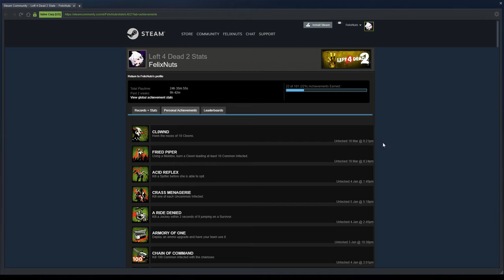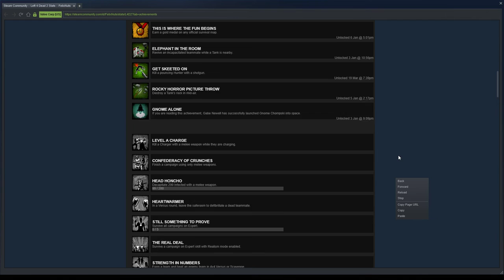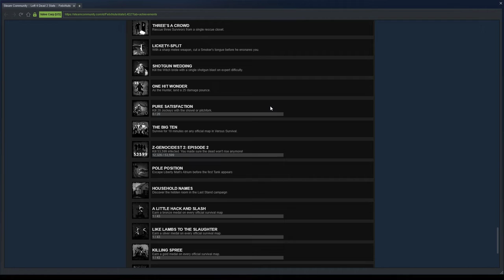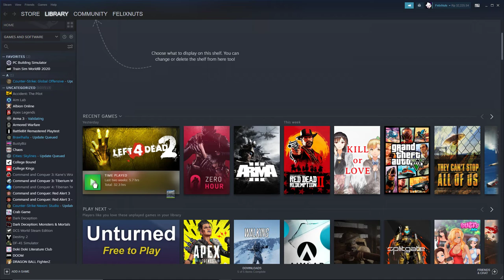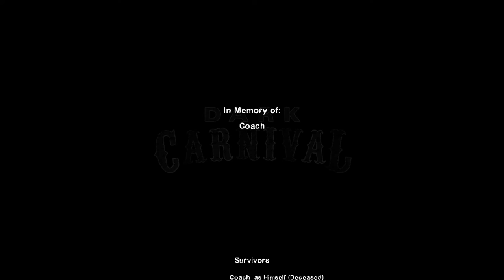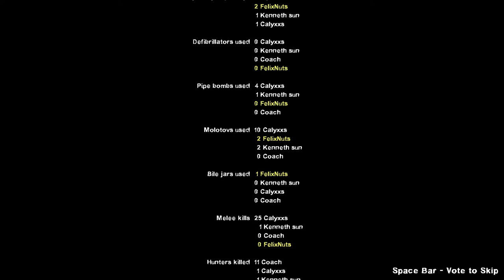left 4 some bitches